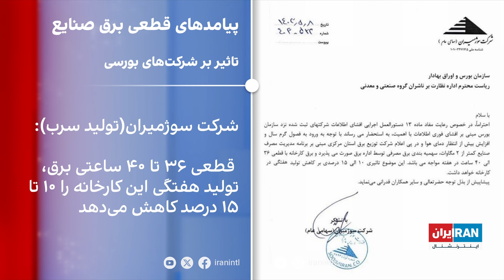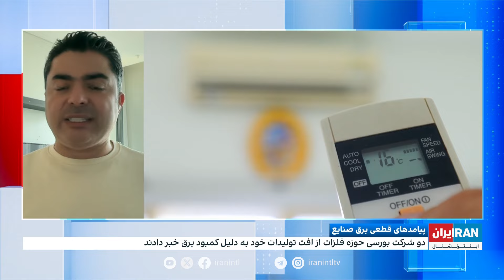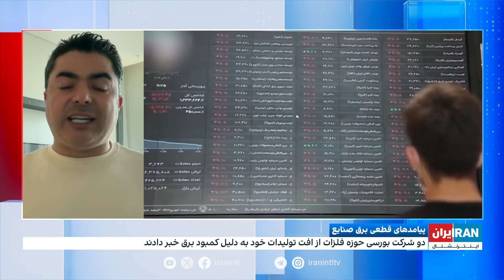اقتصاد و بازار: تورم سنگین خوراکی‌ها در تیر ماه؛ افزایش قیمت سیمان در پی قطعی برق